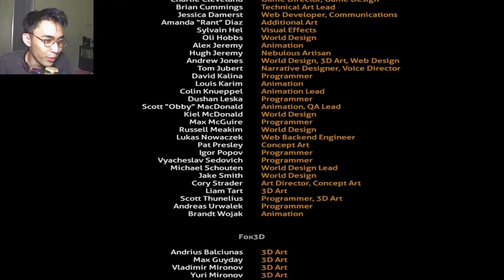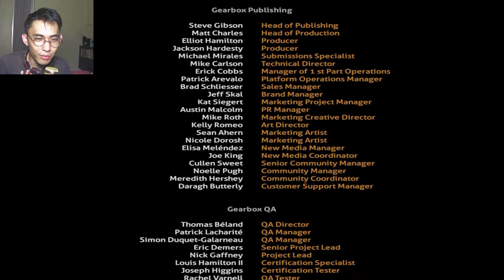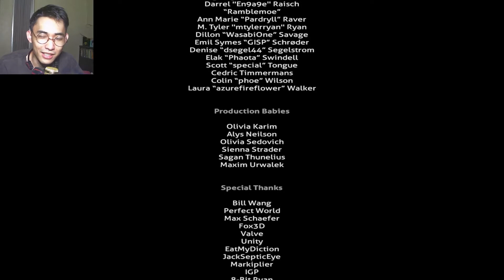GUE PAMIT - SUBNAUTICA (END)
udah waktunya pergi dari planet ini, waktunya gue pamitan dan ada sesuatu yang mau gue lakuin sebelum gue pergi

Outro:
Cosmic Love - Bruno E.